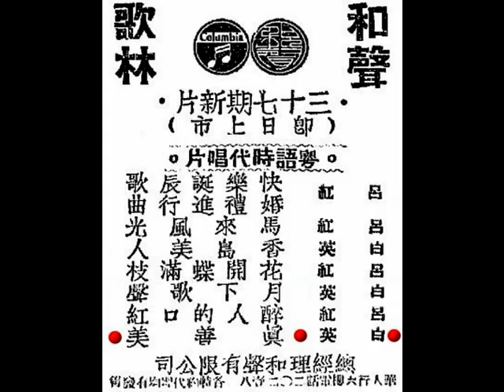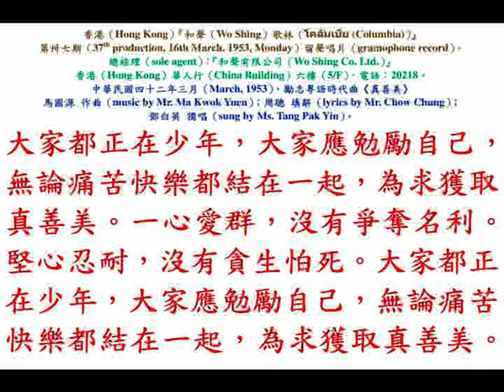鄧白英《真善美》，中華民國四十二年，粵語勵志小曲。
香港（Hong Kong）『和聲（Wo Shing）歌林（โคลัมเบีย (Columbia)）』第卅七期（37th production, 21st March, 1953, Monday）粵語時代曲留聲唱片（gramophone record）。
總經理（sole agent）：『和聲有限公司（Wo Shing Co. Ltd.）』香港（Hong Kong）華人行（China Building）六樓（5/F），電話：20218。

英國『歌林比亞（โคลัมเบีย (Columbia)）廠』註冊；香港『和聲有限公司（Wo Shing Co. Ltd.）』撮。
留聲唱片編號：CEI 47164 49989-A，時代粵曲，白英（鄧白英）《真善美》，馬國源曲；周聰作詞。
原音電攝『歌林（โคลัมเบีย (Columbia)）唱片』
Quick Waltz, Made in India.

中華民國四十二年三月（March, 1953）勵志粵語時代曲《真善美》，馬國源 作曲（music by Mr. Ma Kwok Yuen）；周聰 填辭（lyrics by Mr. Chow Chung）；鄧白英 獨唱（sung by Ms. Tang Pak Yin）。

大家都正在少年，大家應勉勵自己，無論痛苦快樂都結在一起，為求獲取真善美。一心愛群，沒有爭奪名利。堅心忍耐，沒有貪生怕死。大家都正在少年，大家應勉勵自己，無論痛苦快樂都結在一起，為求獲取真善美。